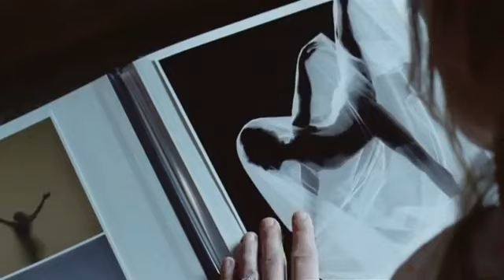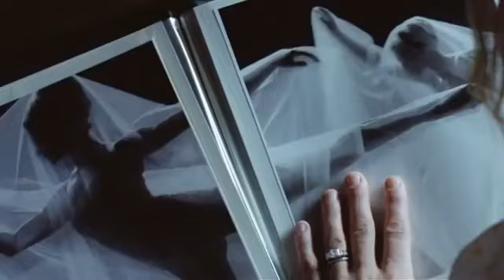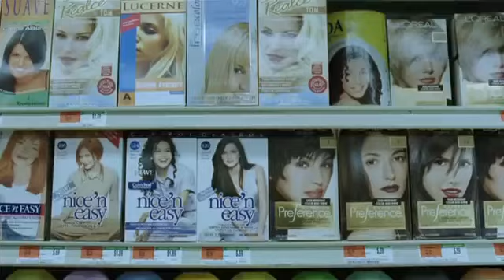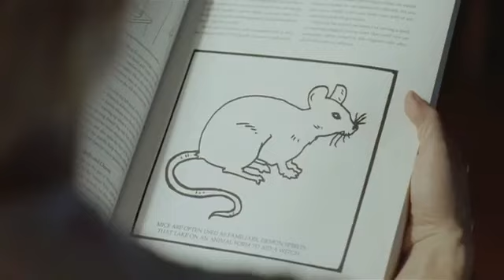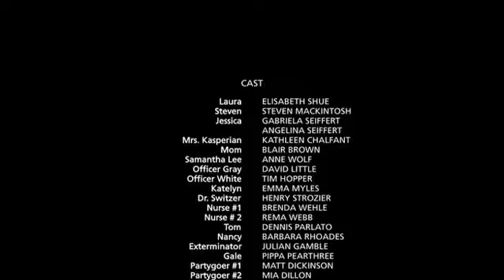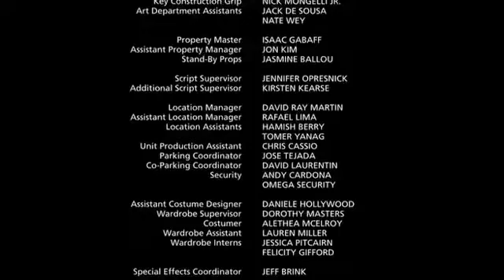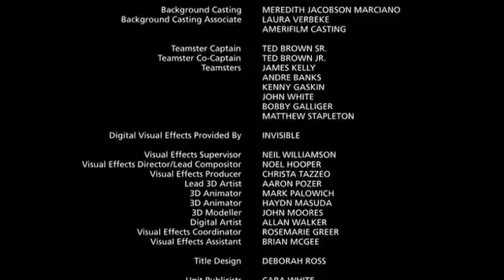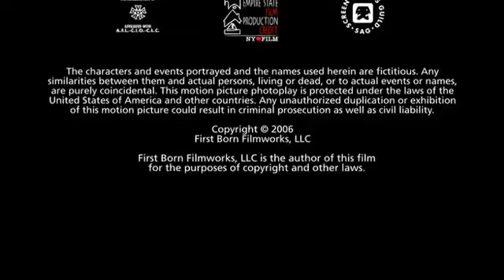Elsőszülött Teljes film magyarul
dgfdgdgffz